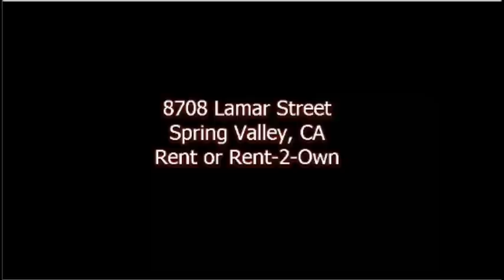"Rent" or "Rent 2 Own" San Diego (Spring Valley) CA Townhome "Rent 2 Own" Video William Blanco May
"Rent" or "Rent 2 Own" San Diego (Spring Valley) CA Townhome "Rent" "Rent 2 Own" Video William Blanco May
Available as of June-2011

Become a Facebook Fan of William Blanco May:

What you will like best about this quiet, charming, recently remodeled throughout "Move-In Ready" two story, "like new" 3 spacious bedrooms with generous closets, 2.5 bath, 1222 square foot townhome with sprinkler system is its central location in the heart of Spring Valley.

It is very conveniently located making it an easy commute to anywhere in San Diego county. It is only a 10 minute Drive to San Diego State University (SDSU).

Its Elementary, Middle and High Schools are located in the Grossmont School District.

There is a community park and downtown shops close by.

It has easy access to SIX Highways (Hwy 94, Hwy 125, Hwy 5, Hwy 8, Hwy 15 and Hwy 805) which is ideal for easy commuting. It is only a few minutes drive to the San Diego International Airport and downtown San Diego attractions.

It is tastefully decorated with beautiful inlaid marble and exotic gleaming natural bamboo hardwood floors throughout plus professional designer touches which are only some of the impressive attributes/ features of this lovely home.

It has an inviting private fenced back yard with a lush flower garden with fruit and palm trees. The patio is perfect for outdoor entertaining. You will feel safe knowing that you have a fenced back yard big enough for your young children.

This is a highly sought after townhome that has a large master walk-in closet, an upstairs laundry closet and nearly new kitchen appliances.

8708 Lamar Street #6 is a charming owner-financed Spring Valley townhouse condominium.

This is your chance to become a homeowner! It's fast and easy! Low down payment! No bank qualifying! You don't need good credit! Shaky Credit OK

rent 2 own,
rent to own,
rent to buy,
lease purchase,
lease option,
owner financing
real estate

California
CA
San Diego
Spring Valley